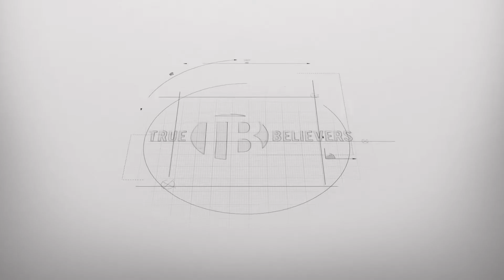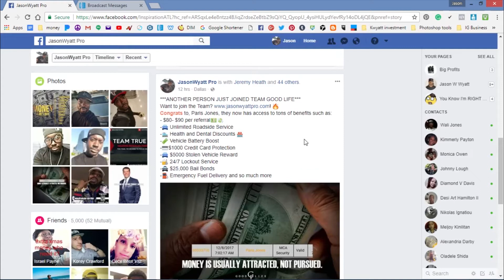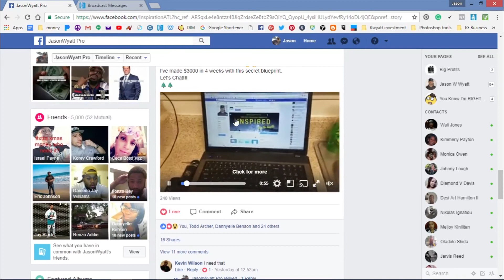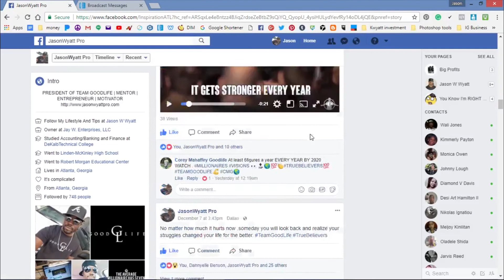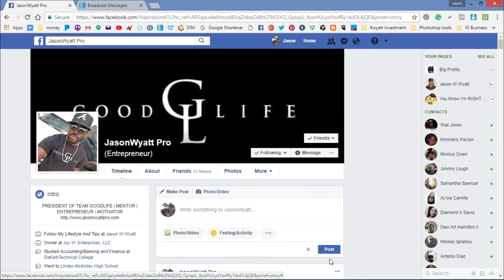What is The Biggest Mistake I See People Making in their MCA business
The number one mistake Mca business owners make is their not promoting the brand!!

If you want to sell MCA Benefits, please build you a professional website, and create a business page on facebook.

But If you want to sell the opportunity, I recommend you start a brand, or brand yourself

Also, if you are not a member of MCA, and are looking to join our Team.

how to copy and paste an ad on craigslist
cut and paste ads for money
copy and paste ads
how to copy and paste ad group members